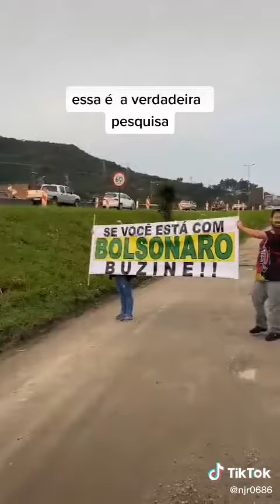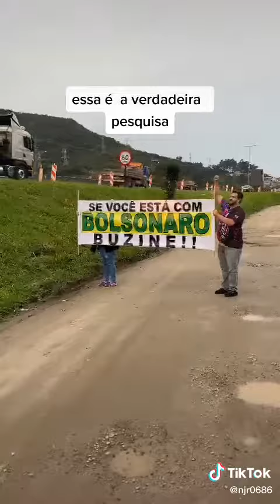PESQUISA DE POPULARIDADE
Essa é a pesquisa feita por brasileiros no Brasil sobre a preferência dos eleitores